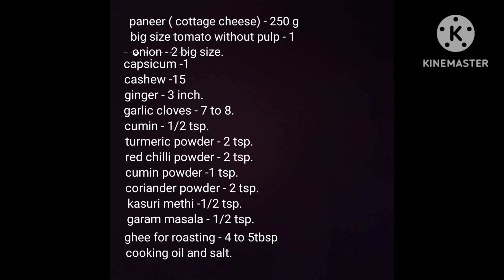Unlock the Secret To Making Delicious Paneer Capsicum Curry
music credit -
Video Link:

 • LiQWYD - Vacation...